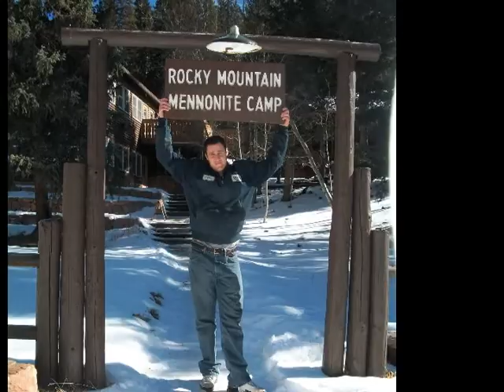SalTeens Snow Camp '11.dv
This is when First Mennonite Hillsboro took our Middle School youth on a retreat to Snow Camp at Rocky Mountain Mennonite Camp in Divide, CO.